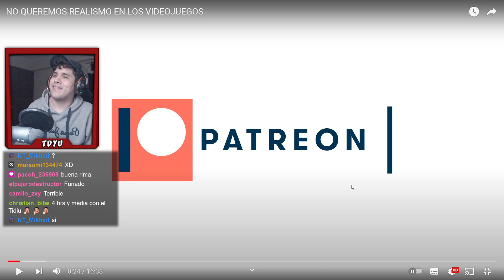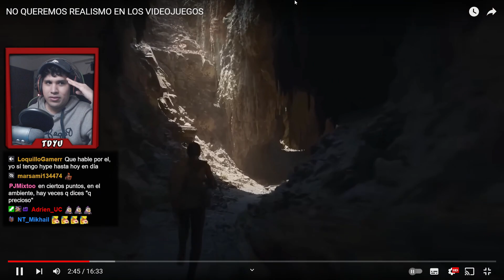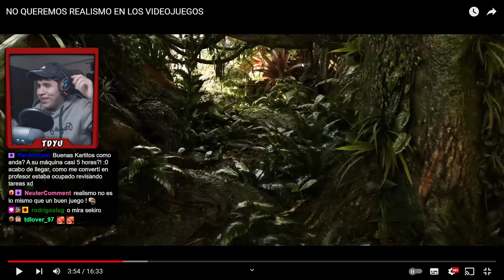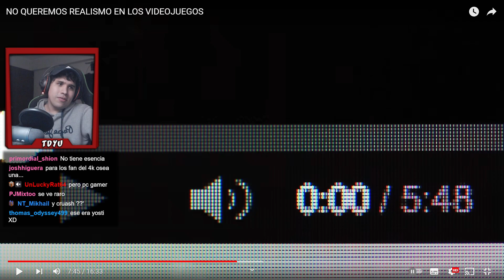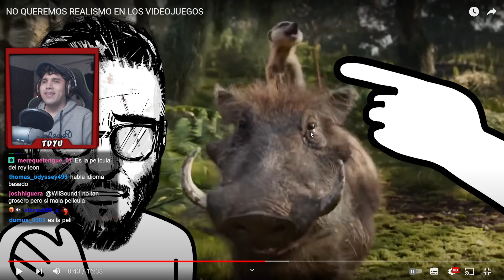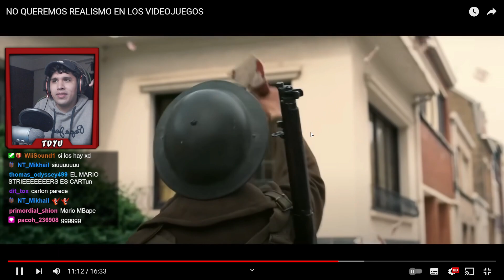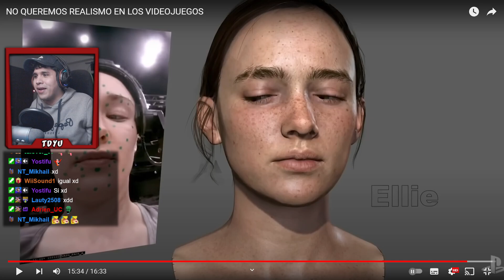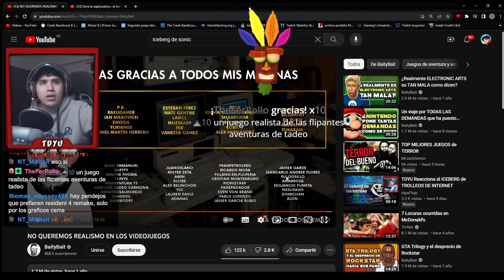TDYU Reacciona al ODIO A LOS JUEGOS REALISTAS